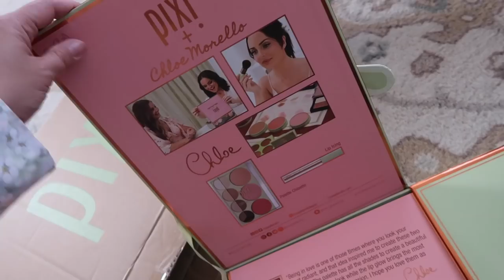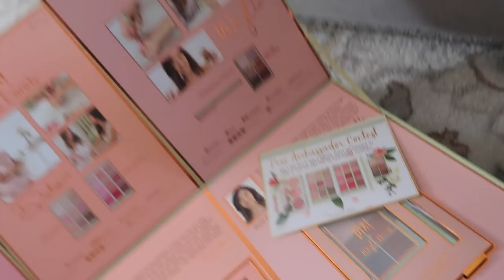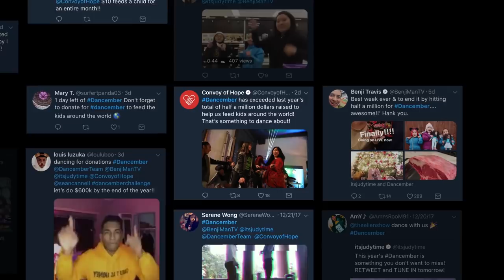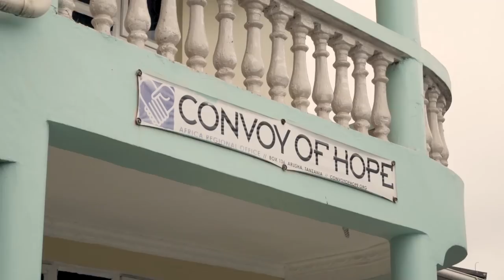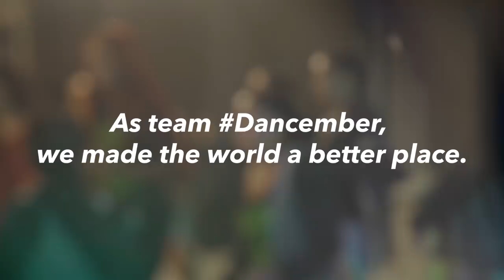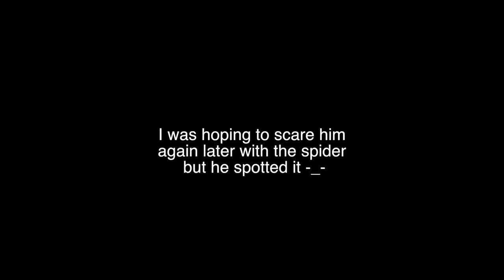A COMPLETE DISASTER! - ItsJudysLife Vlogs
The girls turn package stuffing into fake snow (ALL OVER THE HOUSE), Benji and I have a high octave battle, and I try to prank the family with a fake spider. It doesn't quite go as planned. Don't forget to "thumbs up" if you enjoy the vlogs!

Judy's Links

Benji's Links

Vlog Camera We Use:

Blendtec Blender